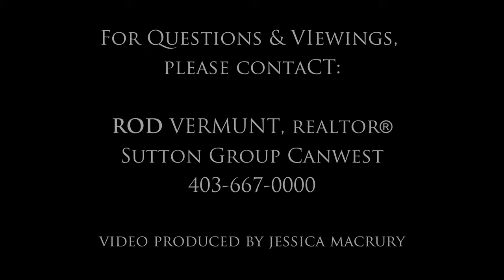Amenities at The Renaissance - Calgary, AB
The Renaissance is a sought-after condominium in Calgary, Alberta. These are just SOME of the features of living in this lovely building!

Have any questions? Want to chat?

Rod Vermunt, REALTOR®
Sutton Group Canwest